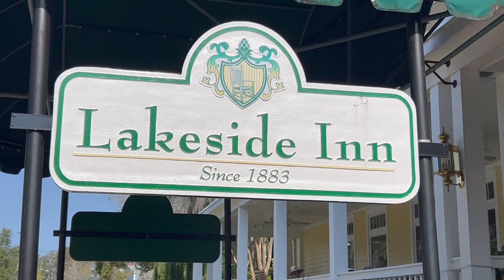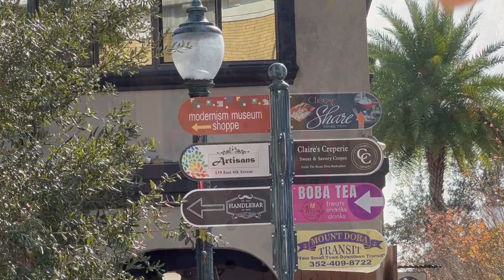Mount Dora Florida | Our walk and a dedication to our friend Nana Pat | Life journey continues!!!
Ken and Christy continue their life journey at beautiful Mount Dora Florida. We explore tha Lake Side Inn and  downtown area. Christy encourages Ken to get his head wrapped around his weight loss program. The backdrop of this lovely Town is a fantastic place to continue the life changing choices that Ken has made in order to take care of the body that God has given to him and to live many many years with the Love of his life (Christy). We enjoy being transparent with our thoughts and feelings and wish to remain accountable to our viewers. You may laugh or cry in the broad gap of emotion along with a bit of local history shared in today's video.

PLEASE BE ADVISED THAT ANY WEIGHT LOSS TECHNIQUE DISCUSED ON THIS CHANNELL IS ONLY OUR CHOICES  BASED ON OPINION. NEITHER OF US ARE PHYSICIANS AND WE RECOMEND THAT YOU SEEK THE OPINION OF YOUR DOCTOR BEFORE TRYING ANY NEW DIET.